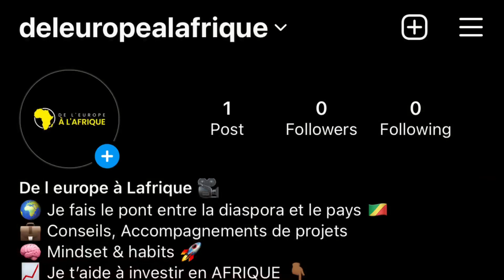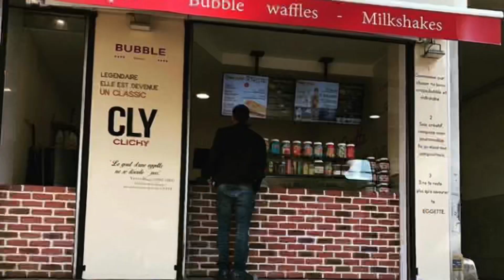LE BUSINESS DE LA RESTAURATION AU CONGO 🇨🇬 💰 (GRILLADES,MAQUIS,MALEWA…)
*** GRATUIT
👇👇 Cliquez ci-dessous pour OBTENIR MON GUIDE GRATUIT SUR LA CONSTRUCTION 📒

*** ACCOMPAGNEMENT / CONSULTATIONS ***
👇👇 Cliquez ci-dessous pour réserver un appel stratégique concernant un Projet 🔑 au PAYS  🌍

👇👇 Cliquez ci-dessous pour obtenir mon 📒EBOOK dans lequel j'explique comment j'ai Générer +2 Millions de CA sur AMAZON FBA 📊📦.

👇👇 Cliquez ci-dessous pour réserver une CONSULTATION "VOYAGES & BUSINESS CLASS" ✈️

▬▬▬▬▬▬▬▬▬▬▬ Mon top 5 de Livres à lire ▬▬▬▬▬▬▬▬▬▬▬

La base : Père Riche/Père Pauvre
Etre productif : Miracle Morning
Focus sur 1 seule chose : One Thing
Visualisé son futur : Puissance du subconscient
Mindset : Think & Grow Rich